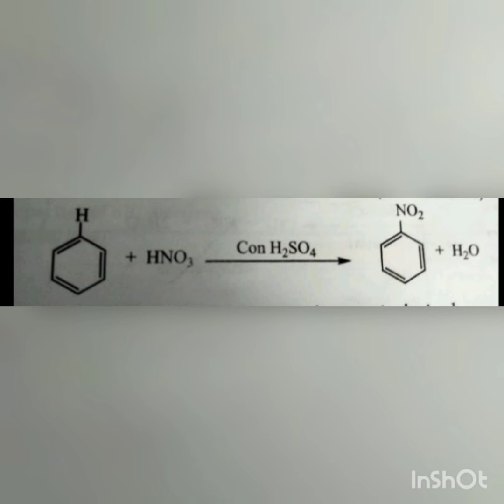Oil of Mirbane என்றால் என்ன ? / General knowledge Chemistry /Tamil and English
CHEMISTRY
2 nd Volume
 unit 12
 Organic Nitrogen Compounds

 I uploaded Chemistry Volume 2 unit 13
 important general knowledge Chemistry question